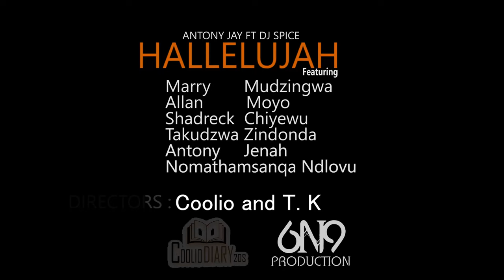Antony Jay - Hallelujah (Official Video)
Hallelujah (pRo by Coolio Diary 20s)